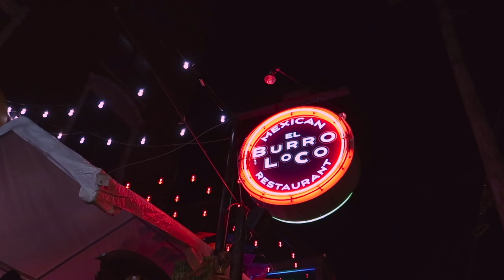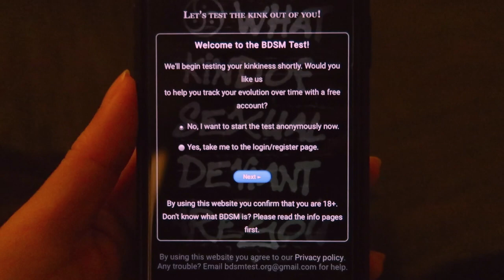a ~crazy~ college friday night vlog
Hi! I'm Sophia and I am a first-year at Washington University in St Louis (WashU/WUSTL). Welcome to my Friday night vlog where I take you to dinner, cup pong, dancing, and more! I also explain what the social scene at WashU is like including discussing partying and nightlife.

*Everyone in this video had tested negative to Covid that week
**No alcohol or drugs were consumed in the making of this video